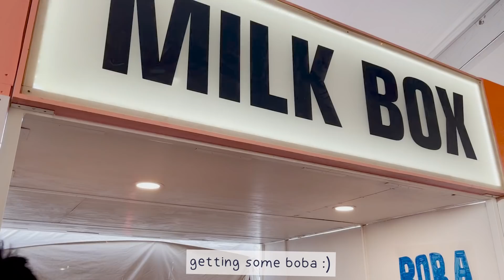me being an LA girl for 6 min 🌼 coachella vlog 🌴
🌼 accessories i'm wearing:
mini daisy hairclips
big flower hairclip
daisy choker

(added my own sheer yellow wrap i found on a street shop)

Edited by: me :DDD

00:00 Intro
00:18 airbnb tour
01:03 getting ready
01:20 DAY 1
02:30 DAY 2
03:51 2NE1 + Kyary Pamyu Pamyu
04:55 LAST DAY!
05:36 Doja cat :)